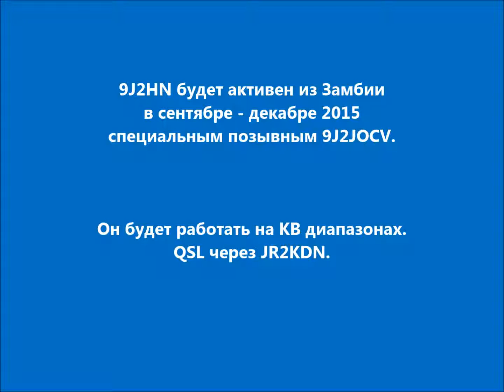9J2JOCV Замбия. С сайта dxnews.com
9J2HN будет активен из Замбии в сентябре - декабре 2015 специальным позывным 9J2JOCV.